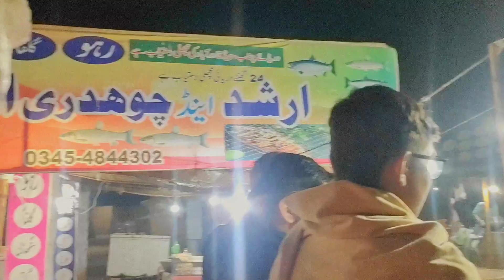I am eating this fish for the first time ||میں نے یہ مچھلی پہلی بار کھائی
GrilledFish Fish Recipe
vlOg